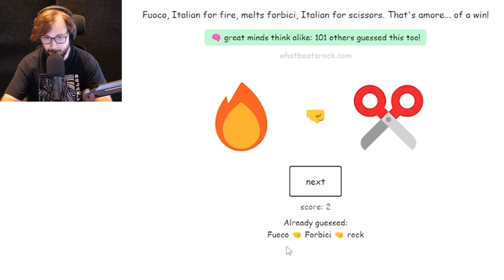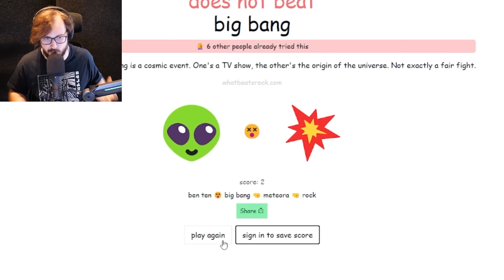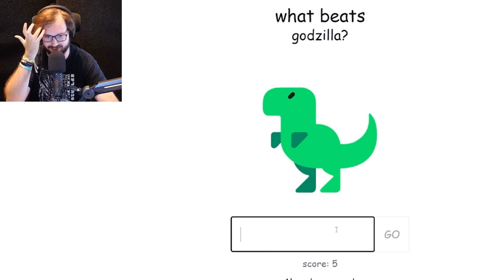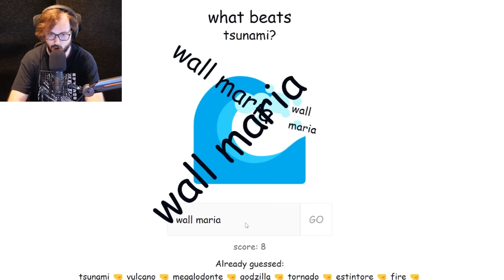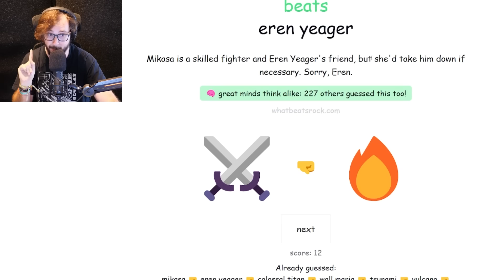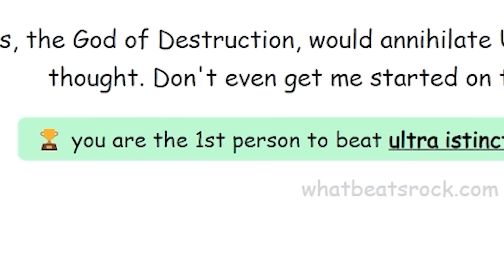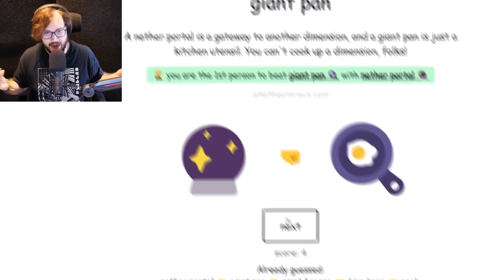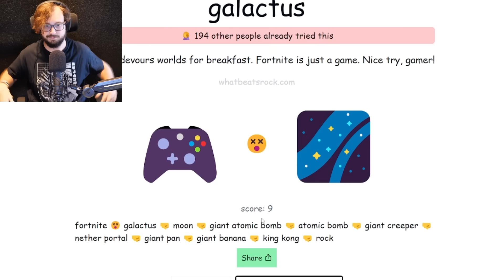Sasso, Carta, Freddy Fazbear, Bomba Atomica. (Davvero...)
PoggoDoggo gioca a WHAT BEATS ROCK ossia un GIOCO STUPIDISSIMO ASSURDO basato su SASSO CARTA FORBICE ma con TUTTI GLI OGGETTI del MONDO! ANCHE QUELLI INVENTATI tipo FREDDY FAZBEAR, ATTACK ON TITAN, GIGANTI COLOSSALI, GODZILLA, BOMBE ATOMICHE...voi non avete IDEA di quello che è SUCCESSO in questo video! Ho MANGIATO GODZILLA con un MEGALODONTE che poi ho fatto ESPLODERE da un VULCANO sommerso da uno TSUNAMI...devo AGGIUNGERE ALTRO HAHAHAHA?! Direi che è FINITO MALISSIMO e BENISSIMO allo STESSO TEMPO HAHAHAHA!

Tag Aggiuntivi: sasso carta forbice, sasso carta forbice ita, sasso carta forbice download, sasso carta forbice full game, sasso carta forbice poggodoggo, sasso carta forbice gameplay, momenti divertenti, poggodoggo, pongodongo, mrdomi, acquabagnata, drcat, lya, illyachin, sasso carta forbice pongodongo, giochi horror, horror reaction, jumpscares, spaventi divertenti, rock paper scissors, whatbeatsrock, what beats rock, freddy fazbear, fnaf, freddy fazbear fnaf, five nights at freddy's, bomba atomica, atomic bomb